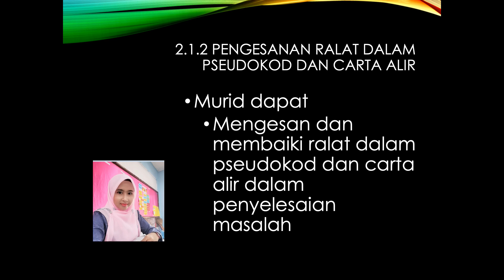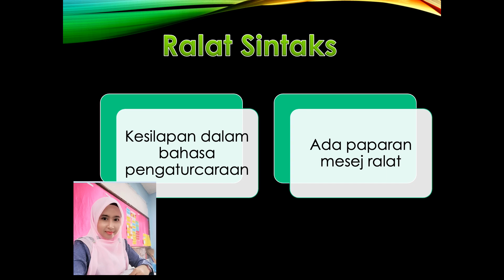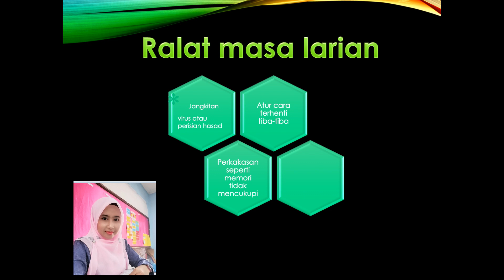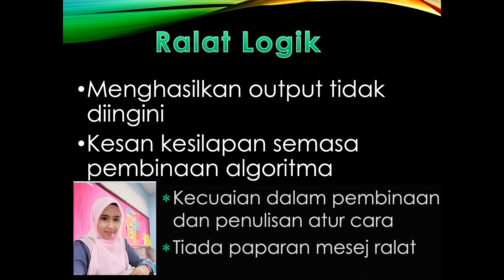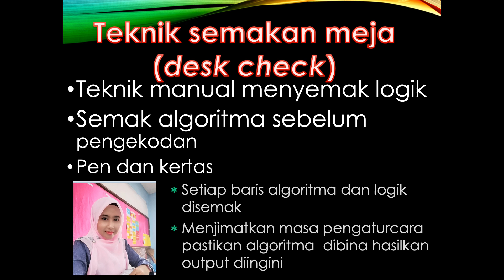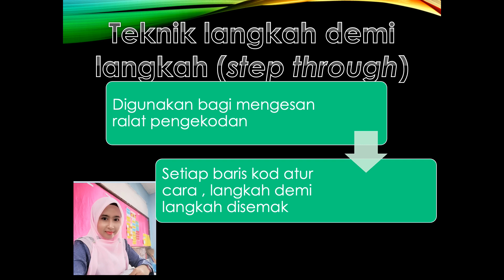ASK TINGKATAN 2 | 2.1 PEMBANGUNAN ALGORITMA | SUBTOPIK 2.1.2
BAB 2.1 PEMBANGUNAN ALGORITMA
SUBTOPIK : 2.1.2 Mengesan dan membaiki ralat daripada pseudokod dan carta alir dalam penyelesaian masalah.